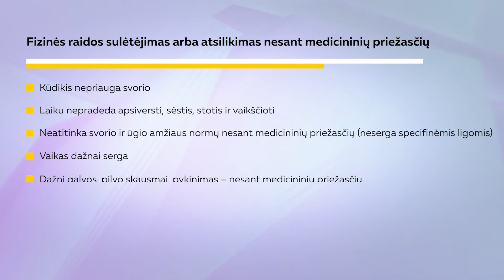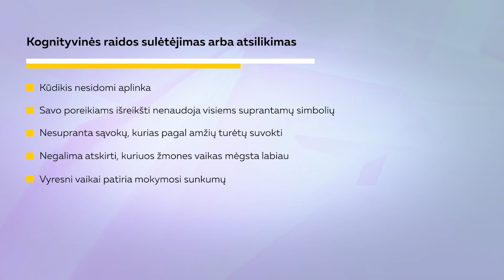15 potemė Kada kyla įtarimas, kad vaiko poreikiai patenkinami nepakankamai arba visai netenkinami?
Norėdami peržiūrėti daugiau potemių apie vaiko poreikius vaizdo įrašų ir pasitikrinti žinias, tą galite padaryti paspaudę nuorodą